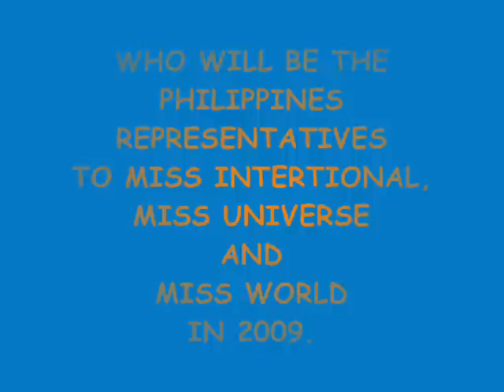BINIBINING PILIPINAS 2009 POSSIBLE REPRESENTATIVES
HERE ARE MY TOP PICKS FOR THIS YEAR'S BINIBINING PILIPINAS